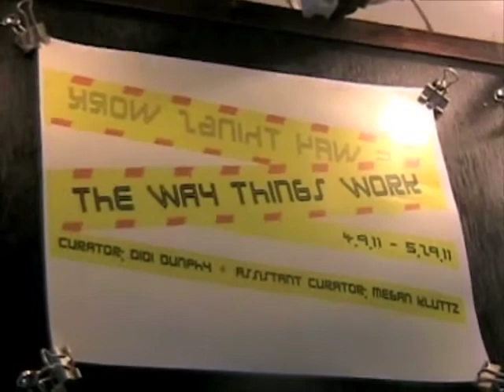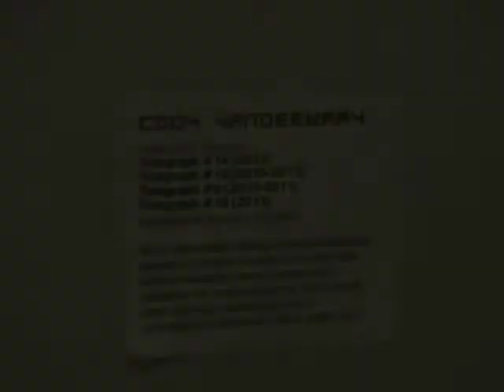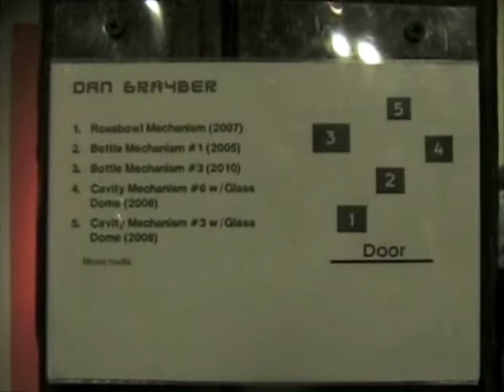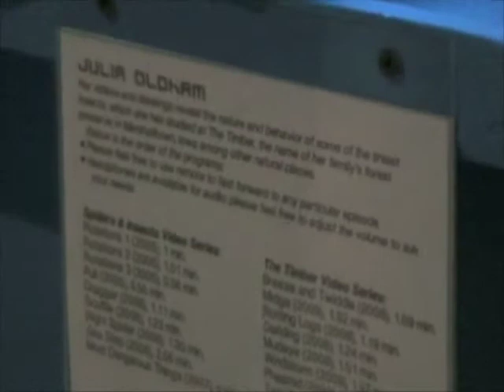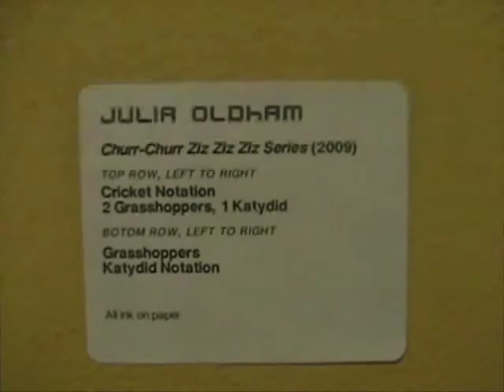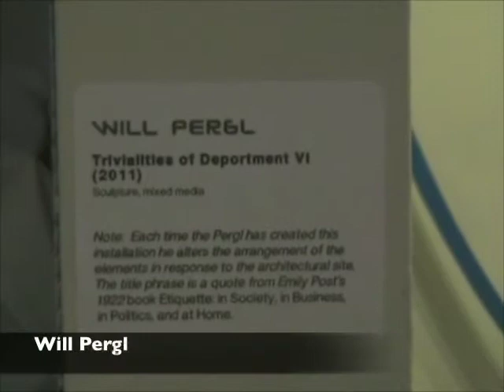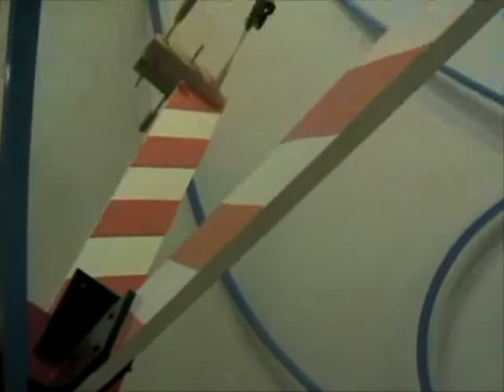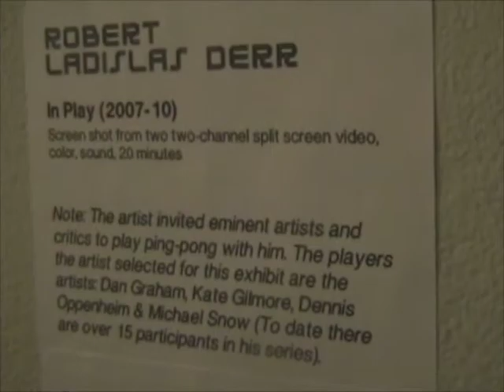The Way Things Work - Opening Reception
Curator: Didi Dunphy | Assistant Curator: Megan Kluttz

This colorful and spectacular exhibit features large-scale installation, indoor and outdoor sculpture, drawings, videos and sound art by 11 national and international artists.

Selected from over 300 submissions, their works investigate a wide range of subject matter - from a meandering and lyrical installation referencing building construction to small drawings mapping the intricacies of lottery ticket predictions. In doing so they reveal how we classify the world around us in fascinating, surprising and amusing ways.